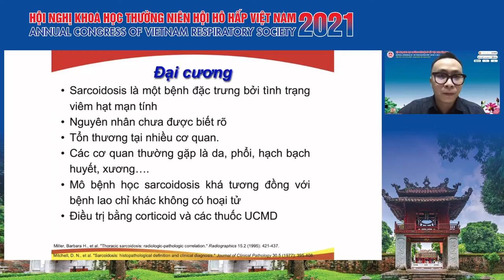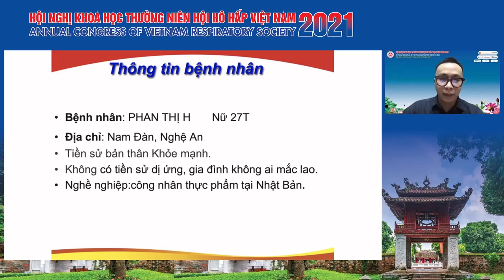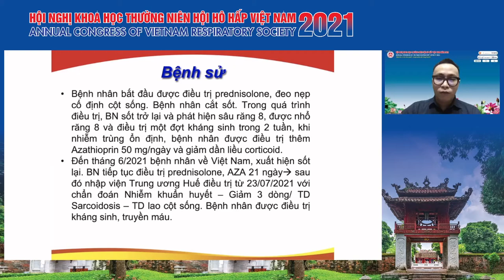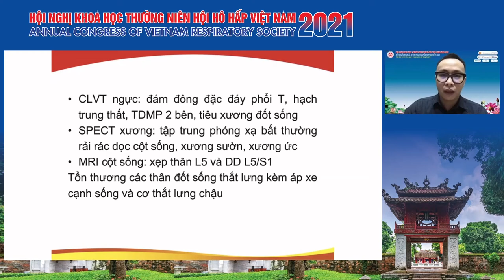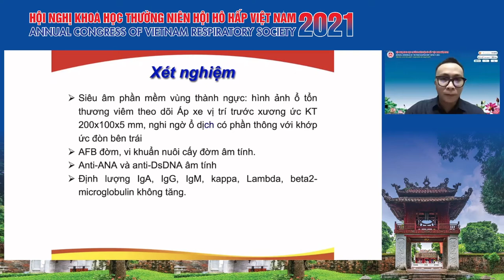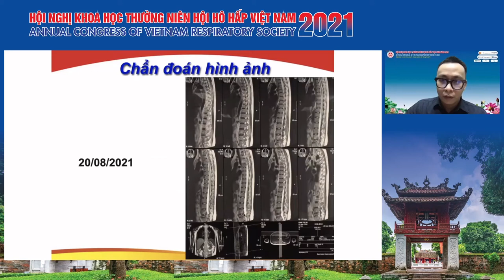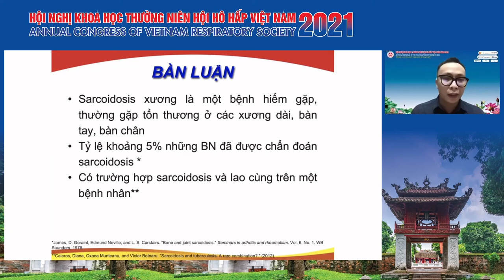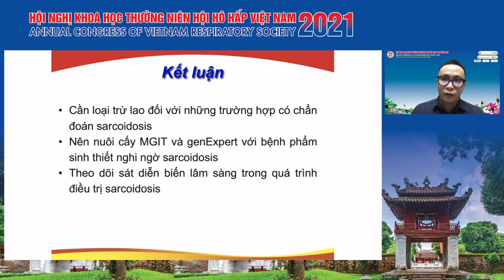Nhân một ca LS lao toàn thể - Phân biệt sarcoidosis và lao